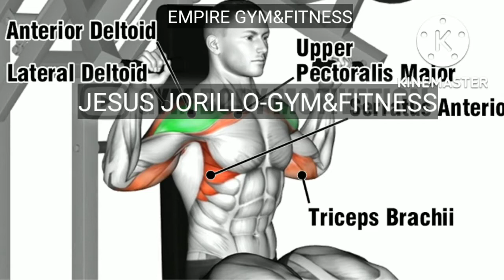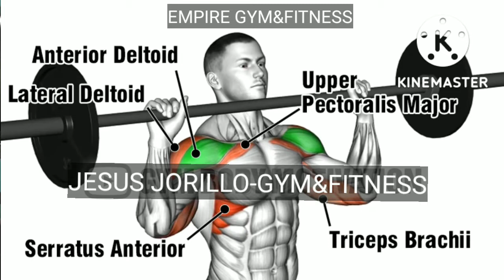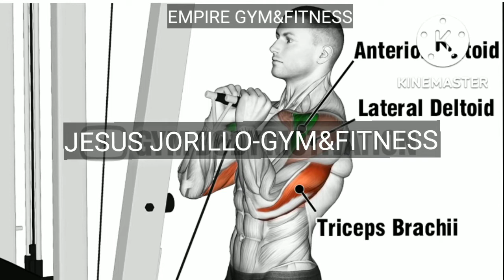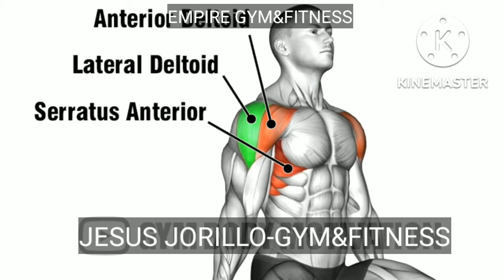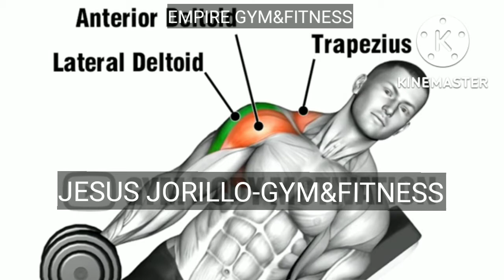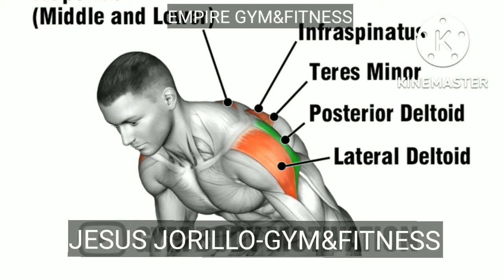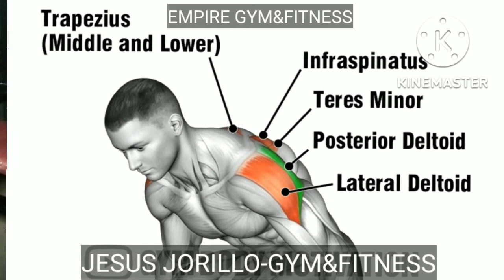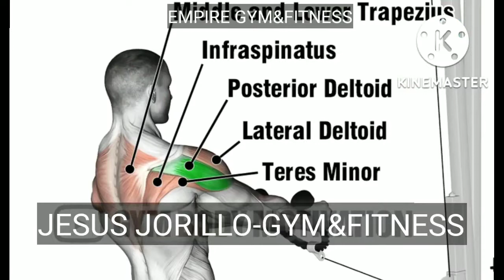7 BEST EXERCISES TO BUILD A BIGGER SHOULDER